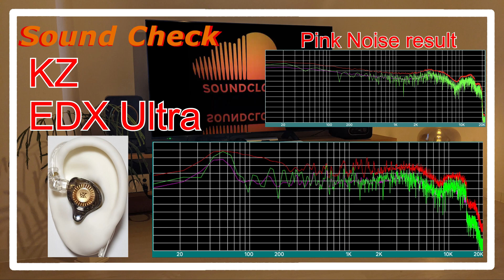KZ EDX Ultra [IEMs Chinese In-Ear headphones Sound quality check 中華イヤホン音質チェック]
KZ EDX Ultra   IEMs Chinese In-Ear headphones 中華イヤホン

Song1
Sound quality check of various speakers and devices

List of comparison results
IEMs